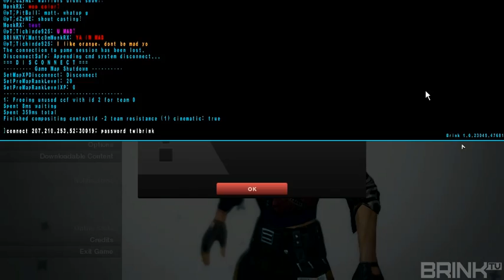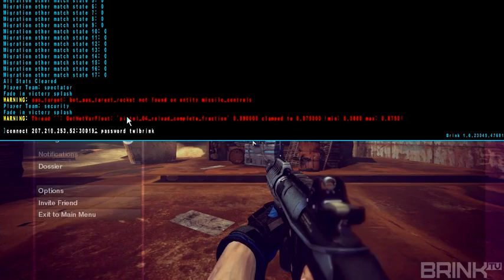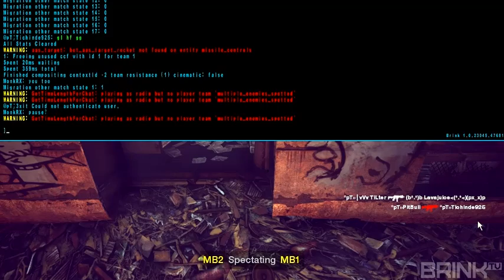06.07.11 TWL 6v6 Brink Tournament - Part 1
Day 1 of the Team Warfare League 6v6 Brink Tournament.  A bit of a bumpy start, but future games went quite smoothly.